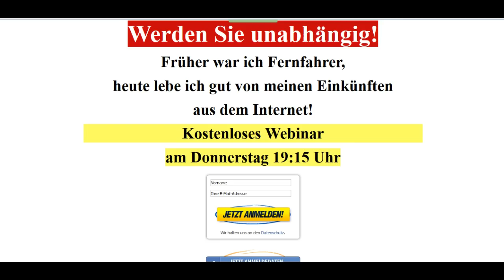Einladung Webinar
Einladung zu meinem kostenlosen Webinar "Geld verdienen im Internet" "Anfänger Webinar"